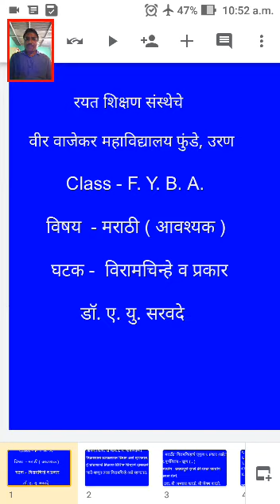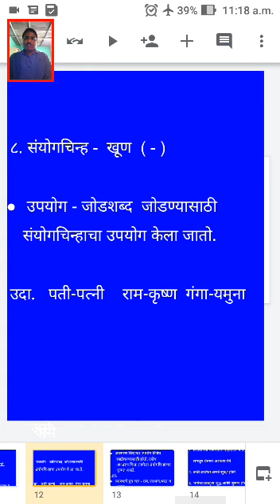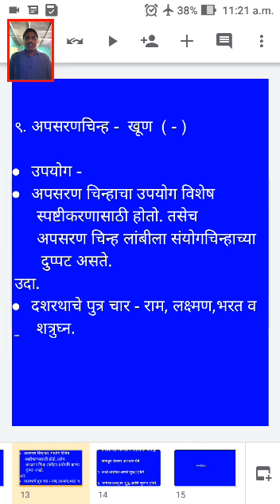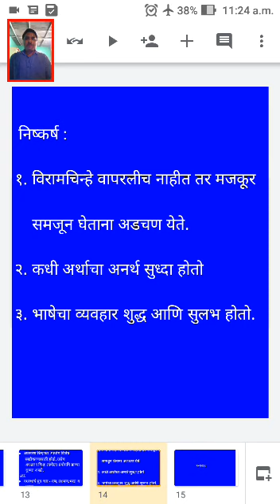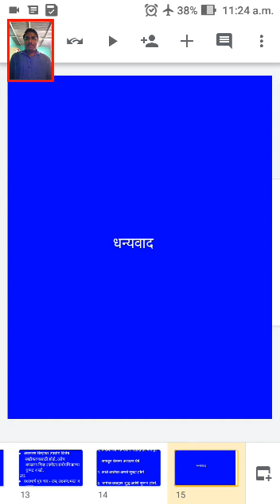F.Y.B.A.( मराठी ) विरामचिन्हे भाग २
Video from Dr. A. U. Sarvade